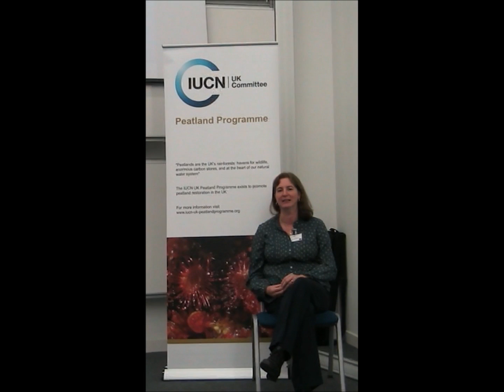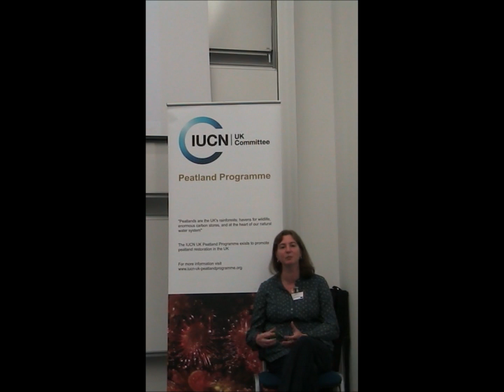Review of peatland hydrology.wmv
Dr Jill Labadz from the University of Nottingham Trent introduces her review of peatland hydrology, commissioned by the IUCN UK Peatland Programme.